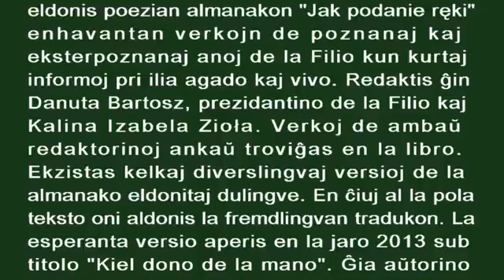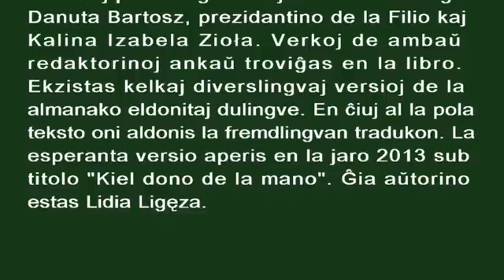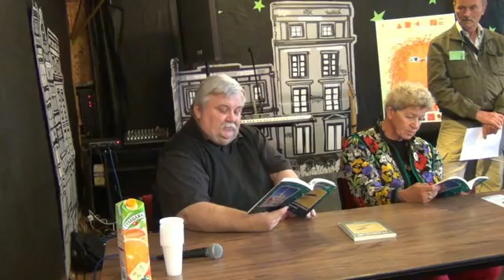Arkones 2015 Kiel dono de la mano - poznana poemantologio